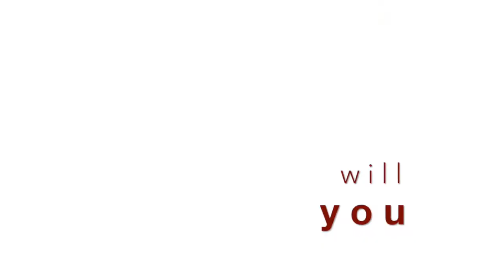From Thinking to Being Trailer 720p